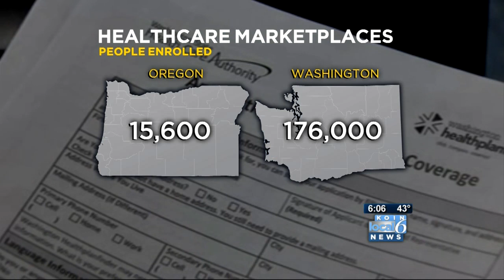Health care numbers: WA trounces OR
Washington is 5th in the nation, Oregon is last.